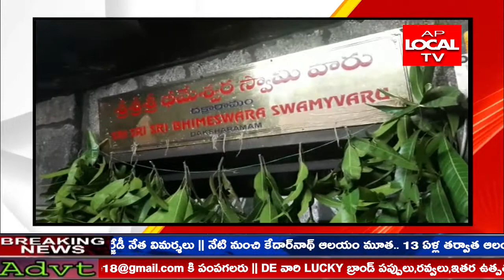తూర్పు గోదావరి జిల్లా రామచంద్రపురం హరి నామ స్మరణతో మారుమ్రోగిన ప్రముఖ శైవ క్షేత్రం